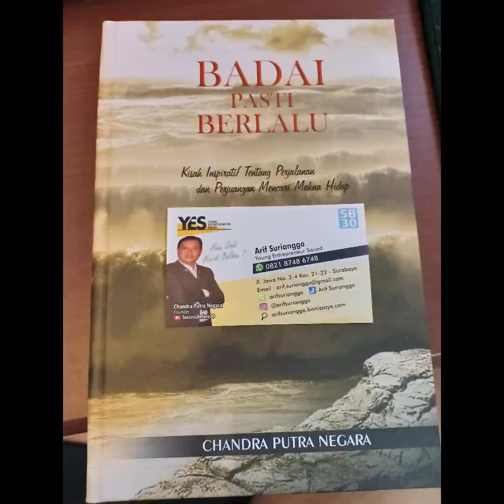AUTHORIZED RESELLER BUKU " BADAI PASTI BERLALU " !!! ( IG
Buku ini Merupakan Buku Masterpiece Karangan Chandra Putra Negara Founder SuccessBefore30.
Buku yang memiliki Kisah yang berisi Perjalanan Chandra Putra Negara dari Zero to Hero
Langkah-Langkah yang dilakukan Chandra hingga bisa Melunasi Hutang
Prinsip-Prinsip yang bisa diterapkan dalam Kehidupan
Kehidupan pria yang sering dijuluki “Mr Nothing Impossible” olehTeam
bisnisnya ini mulai menjadi berat setelah beliau menamatkan kuliah,
badai mulai menerpa kehidupannya.Puncaknya pada waktu mama tercinta beliau jatuh sakit dan sekarat,
Chandra sangat sedih dan mengalami badai yang sangat berat, karena
disamping harus menjaga orang tuanya yang sedang sakit beliau juga harus
menamatkan kuliah dan tetap melanjutkan bisnis yang baru saja
dirintisnya
dirintisnya.

Badai dalam hidupnya belum berakhir disana, Usaha Ayahnya
bangkrut, Ibundanya menyisakan hutang sebesar Rp 500 juta akibat ditipu
oleh Partner Usahanya dan puncaknya pada tanggal 22 Juli 1999 Ibunda
beliau meninggal dunia.

Dengan kondisi penuh kebingungan karena diterpa
berbagai macam masalah justru beliau “diwarisi” hutang yang sedemikian
besar. Bagaimanakah cara Chandra keluar dari badai? Mengubah sebuah
keterpurukan menjadi kejayaan?
Miliki segera buku ini 👍
📚 Pemesanan Buku 📝